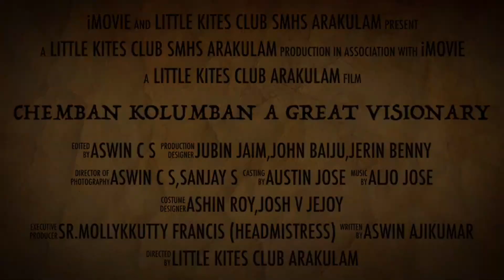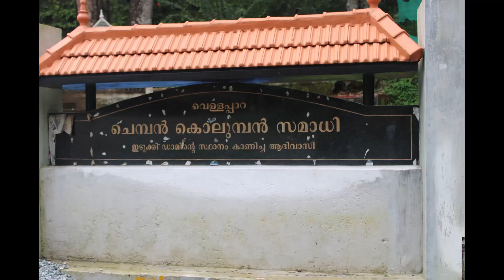CHEMBAN KOLUMBAN A GREAT VISIONARY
This is the documentary created by littlekites club of SMHSS ARAKULAM.AS being the Kite master I am also part of it.